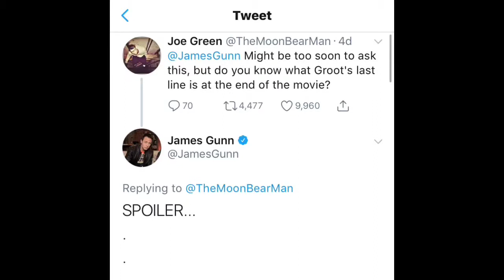Guardians Of The Galaxy Vol.3 (trailer 1) (also infinity war spoilers)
Don’t complain about spoilers, you decided to watch them